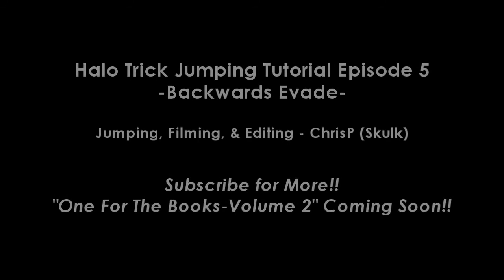The secret to evade jumping super duper far. No really, super far.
Backwards evade jumps are the key to living a happy life. Don't stank breath, brush ya teeth.